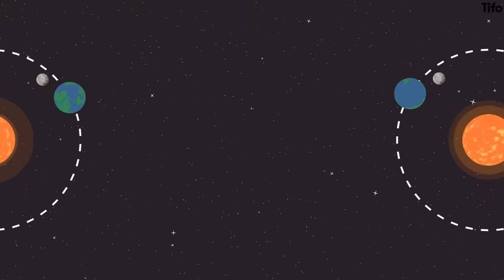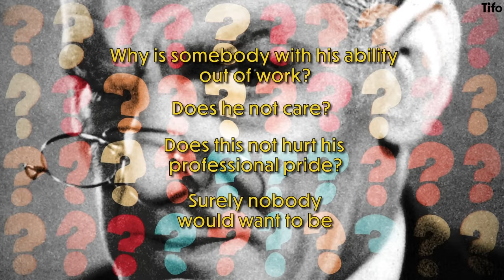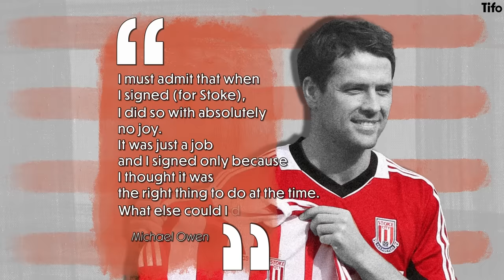What happened to Jesse Lingard?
Jesse Lingard turned 31 in December 2023, yet he has been without a club for over 6 months. Despite numerous offers from England and abroad, he is in no rush to join a new team. But why?

Why hasn’t Lingard got a club? What has happened to him?

Written by Daniel Taylor, illustrated by Craig Silcock.